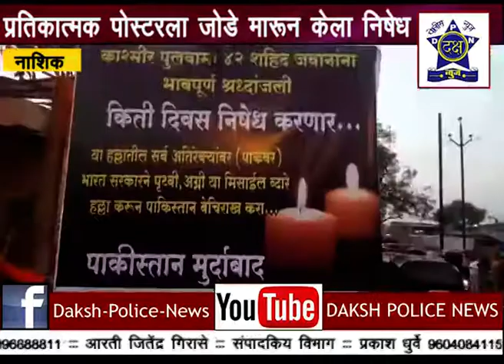आतंकवादी हल्ल्याचा हिंदू एकता आंदोलन तर्फे निषेध आंदोलन | Daksha Police News Nashik